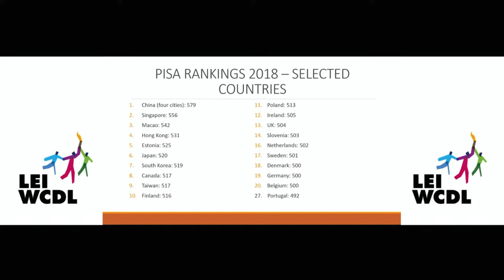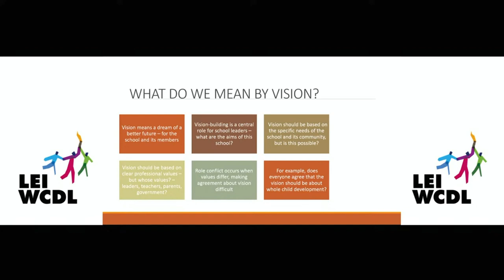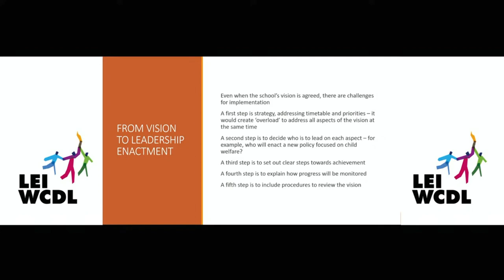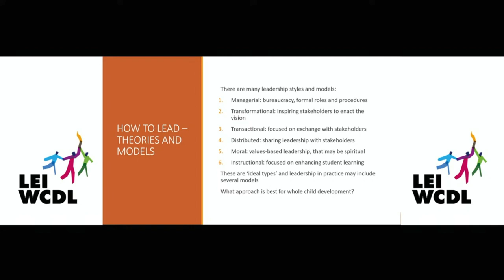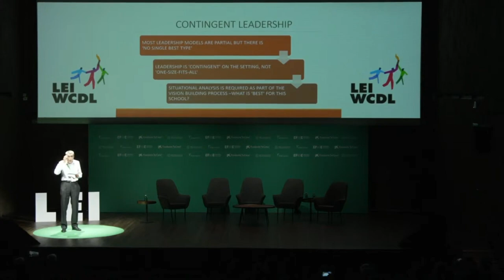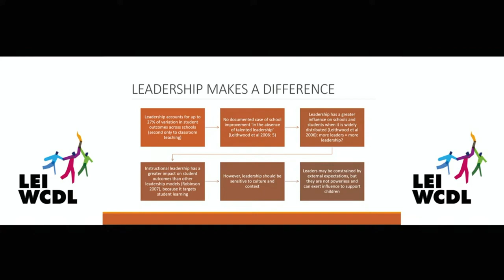WCD Symposium | Part 2 | Monologue - Tony Bush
CLOSING TALK BY TONY BUSH. UNIVERSITY OF NOTTINGHAM (United Kingdom).
WHY LEAD AN INTEGRAL EDUCATION

TONY BUSH is Professor of Educational Leadership at the University of Nottingham (UK), Visiting Professor at Mid-Sweden University Sundsval, internationally renowned researcher and consultant. He is President of the British Educational Leadership, Management and Administration Society (BELMAS) and editor-in-chief of the journal Educational Management, Administration and Leadership (EMAL). His book, Theories of Educational Leadership and Management, is in its fifth edition, has been translated into several languages and is an obligatory reference for the field of leadership.

“Leaders must be able to decipher each situation and adopt the most appropriate leadership response to each context. The careful reading and adaptation to the reality of each school is a key sign of any leadership process, since ‘there is no measure that fits all sizes”. Tony Bush